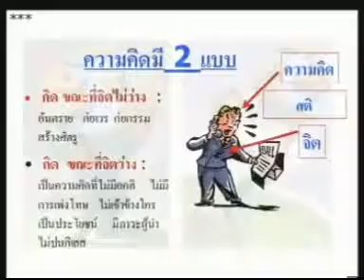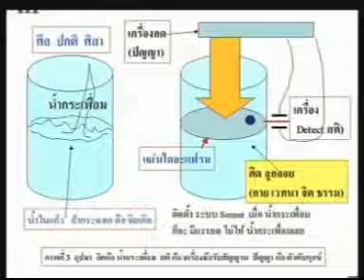ตอนที่ 3 ชีวิตไม่สิ้นหวัง ดร วรภัทร์ ภู่เจริญ ออกอากาศ 12062548